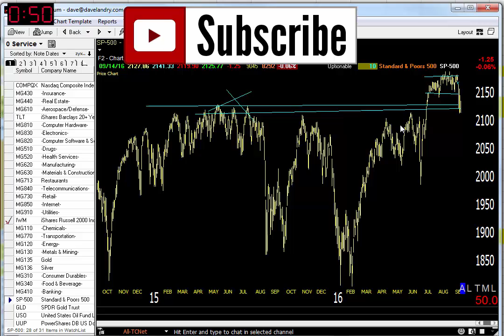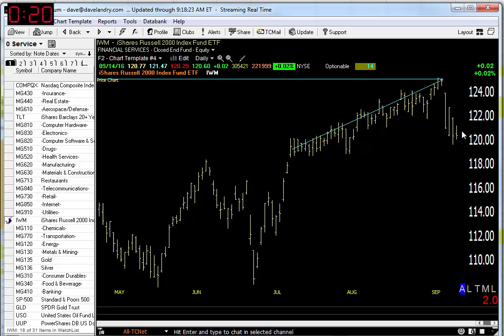0915/16 Dave Landry's Market In A Minute-Wait For Follow Through